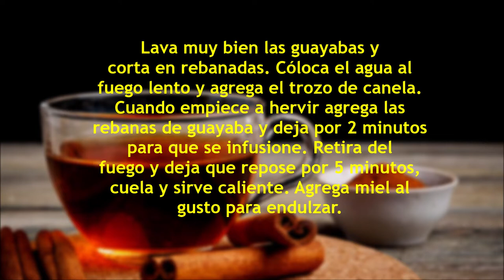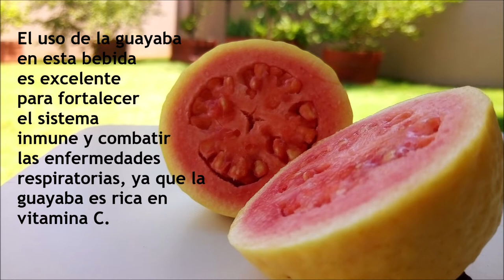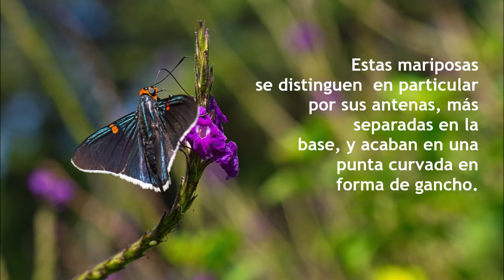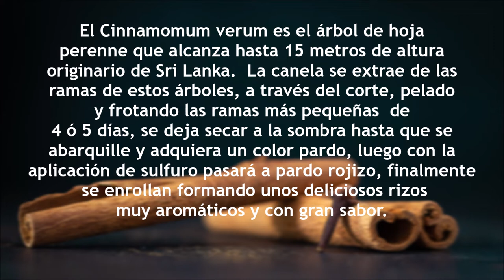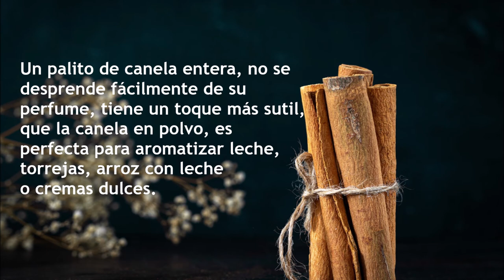Té De Guayaba Y Canela ¿Qué Beneficios Brinda A Tu Cuerpo?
Te comparto un té delicioso de guayaba y canela para fortalecer tu sistema inmune y combatir las enfermedades respiratorias. Disfrutalo!
La guayaba es una de las frutas más ricas en vitamina C, se sabe que es excelente para proteger al organismo y las vías respiratorias de virus y bacterias, además es necesaria para la formación de colágeno, huesos, dientes y glóbulos rojos, así como la absorción de hierro y mejorar el aspecto de la piel.
La canela también tiene propiedades expectorantes, antibacterianas y antivirales, mientras que contribuye a aumentar la temperatura corporal, muy buena contra de las enfermedades respiratorias. Este té es excelente también para mejorar la salud intestinal pues la canela funciona como tónico estomacal, evita problemas como gases, cólicos o diarrea.